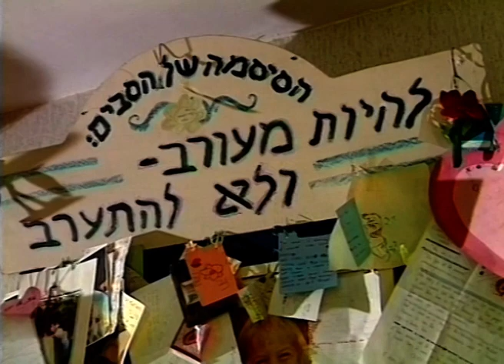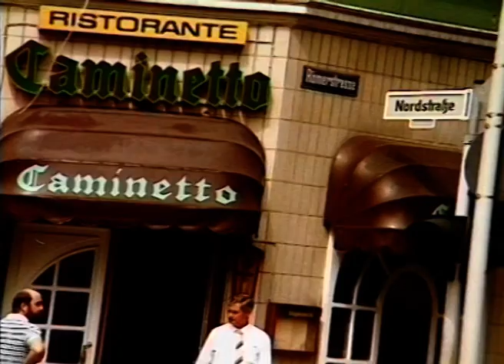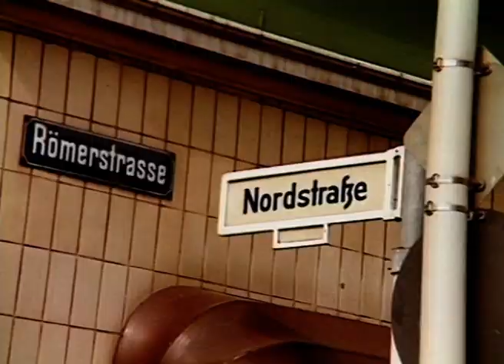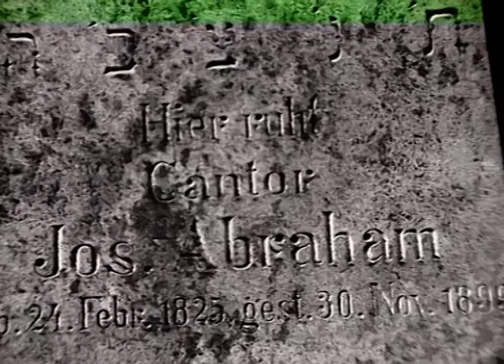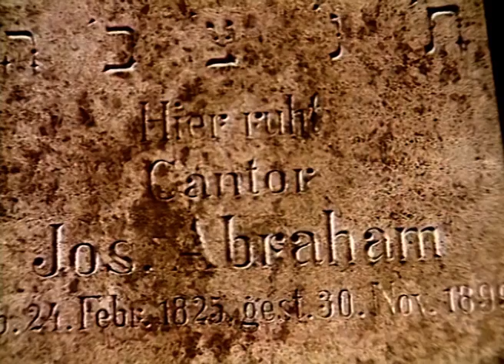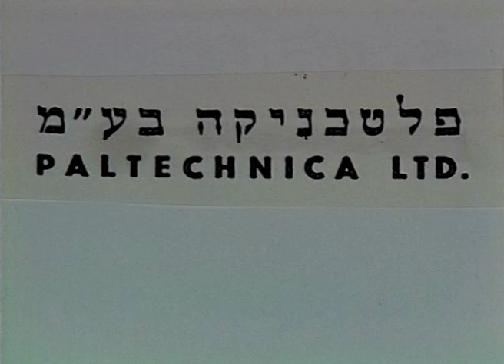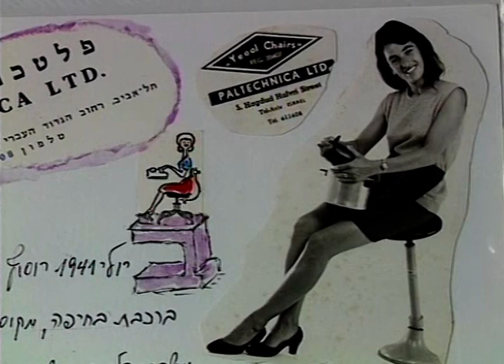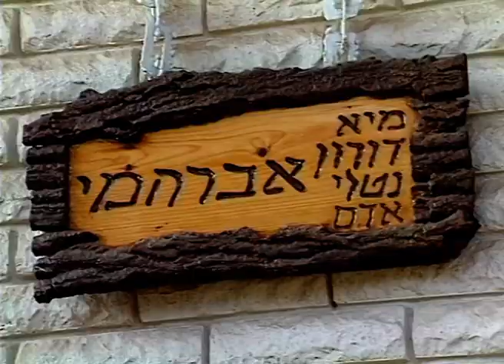סרט 80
סרט שהוכן ליום ההולדת ה80 של יוסף אברהמי (1981)